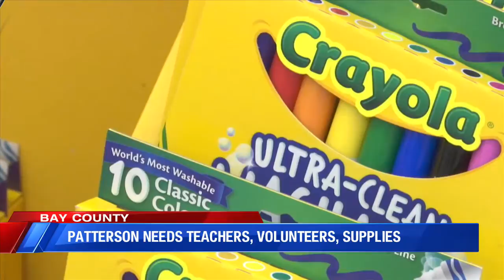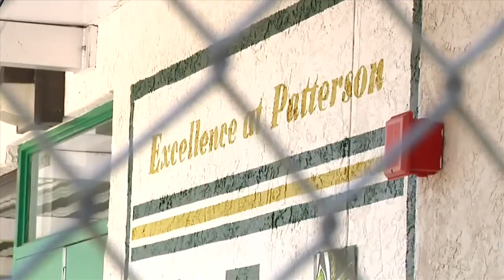Patterson School Supplies